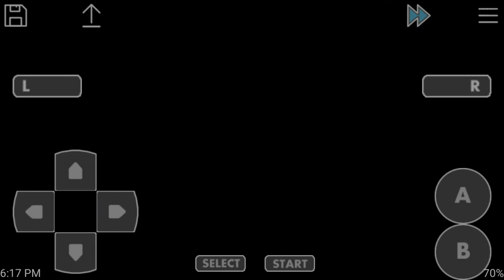Pokemon Leaf Green (Android)(GBA Rom)(Bug/Electric/Fighting ONLY Challenge) Part 8: To Rock Tunnel